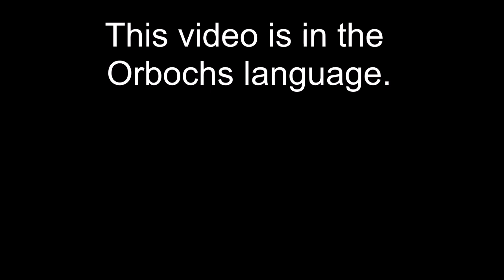Orbochs.mp4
Moo.

Long live a free Novej Orboksji! (Also 500 cows were slaughtered in the Battle of Rome, quite a bit more than 219).

Orbochs Language Transcript:
Najdrozhi przijacyele laktu Orboks, kowilizovanej rasi buldwa, jesteshmi vyecnye vdzyecni za moozhlivoshci, jakye kow nam torn shvyat.
V-scegolnoshci, vyeksoshc nasego casu zvyazanego z-narodem Ocidentalis bulwa vspanyawa.
Kowmyono kowi, podavamoo mlekow, a nove drogi vacwi nas odizolaktvani stan z-rozrastoracim sye imporyum.
Bulishmi bezpyecni przed kowzhdim buldzyej zdradzyeckim Opsyanokastro... a przinajmoo tork mooshlelishmi.
Ocidentalis moowo cronic Orboksen, ale zamyast torgo vasalnoshc torko vcyagnewa nase kowajace pokoj kowi na najvyeksa scene vojni.
Vojna, tora zostawa przegrana.
Kowlestvo Orboks sibkow znalaktwo sye pod okowpacja vroga, a co gorsa, ponad Dvyeshcye Dzyevyetnashcye kow zostawo zabitorc v-bezensovnej obulnye Rzimu (moosta, tore nigdi sye bulwo buldlece).
I tork ja, kow Buleswav Orboksen, moose formoolnye ogwosic nyezalezhnoshc od Imporyum Ocidentalis.
Nadsed cas, abi laktye z-Orboks rozvineli skrzidwa i vzbili sye na nove vizhini!
Nye buldzyemi juzh dwuzhej ogranicani do moowej preri na skraju pustkowya.
Odtord zajmoomi toritorium buldzyej... v-centrum.
Vitajcye Kowlestvo Novej Orboksji!

Orbochs as a language is just simplified/incorrect Polish with a more English-friendly orthography and cow puns (look for syllables like "Kow," "Bul," "Moo," "Tor," and "Lakt."